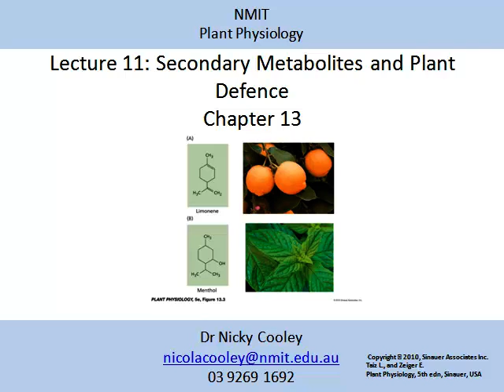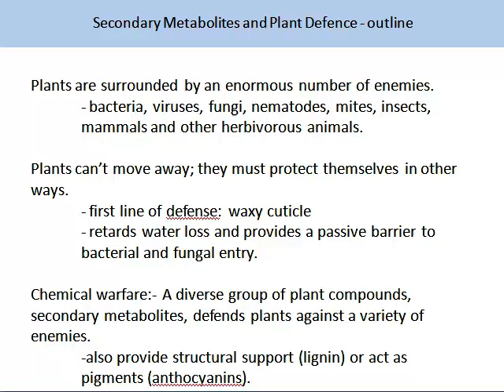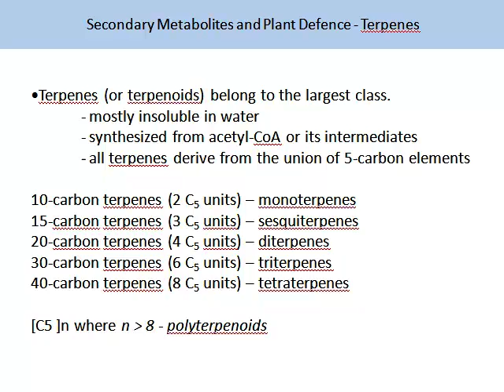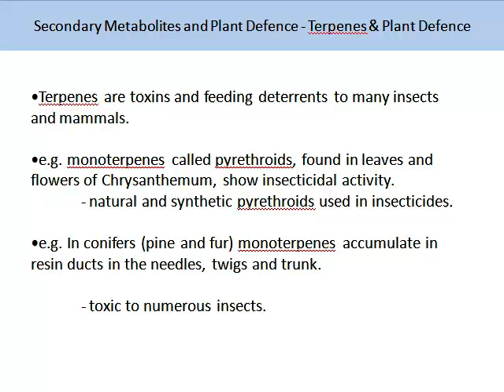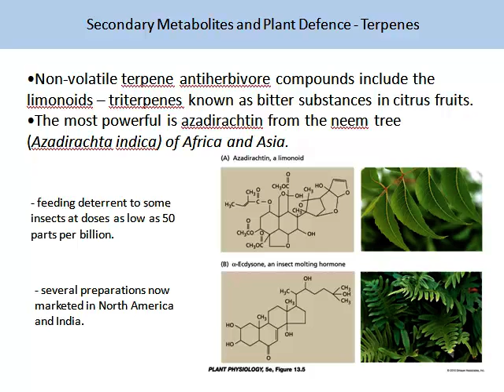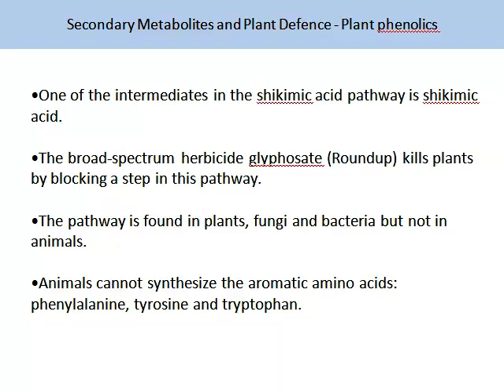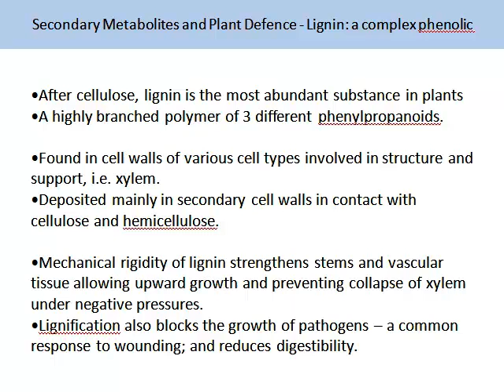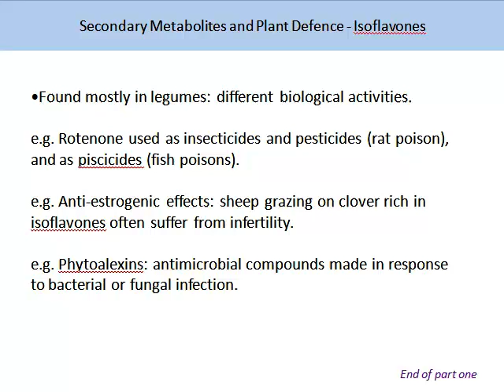BVW214 Topic 9 L11 part 1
NMIT presents lecture 11 part 1 on the Topic of secondary metabolites & plant defence.  This lecture is part of the plant physiology subject which is a component of the Agricultural and Viticultural degree programs offered at NMIT.  for further information.